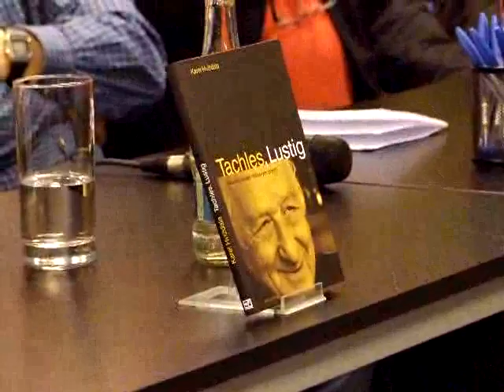T.Töpfer vzpomíná na Lustiga 110419